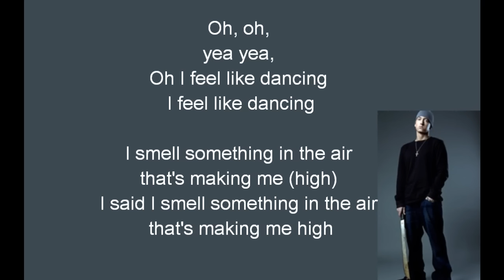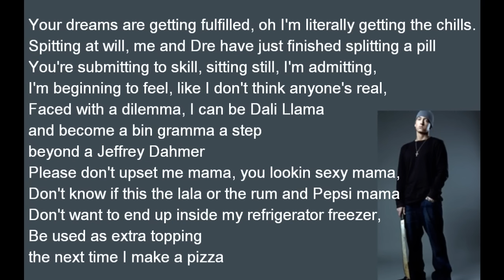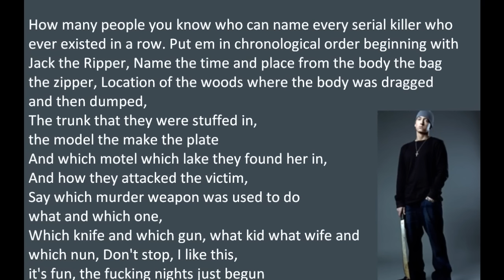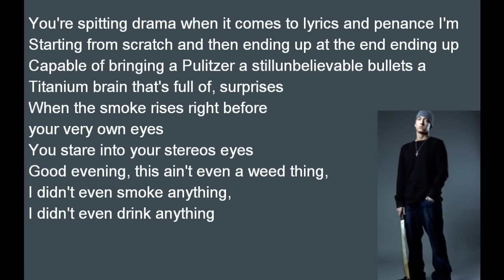Eminem - Must Be The Ganja lyrics [HD]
Eminem's song "Must Be The Ganja" from his album "Relapse". Enjoy!